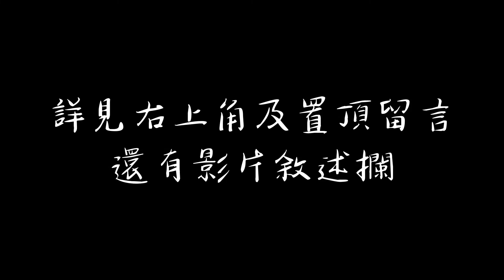假如傳說對決的角色可以自己配音(預告)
再次感謝這個手遊大作
然後我再次聲明
傳說沒找我合作請勿誤會
只是把風格做的很像而已
然後這只是預告片